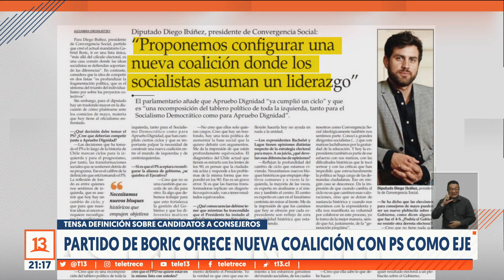Candidatos a consejeros: Partido de Boric ofrece nueva coalición con el PS como eje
En medio de la tensión oficialista por la definición de los candidatos al Consejo Constituyente, el presidente de Convergencia Social, Diego Ibáñez, puso sobre la mesa una propuesta sorprendente: la creación de un nuevo conglomerado que supere a "Apruebo Dignidad" y donde el Partido Socialista tenga un rol protagónico.